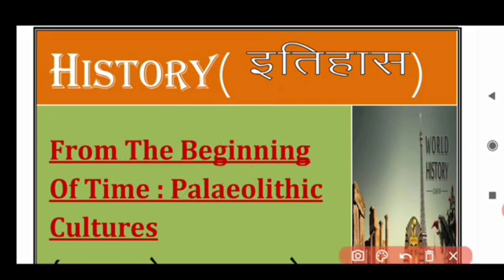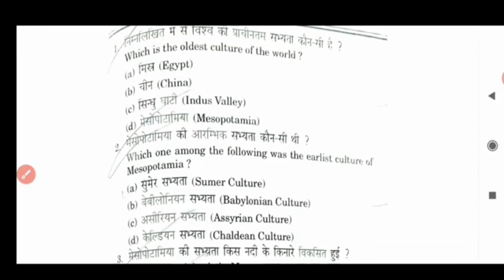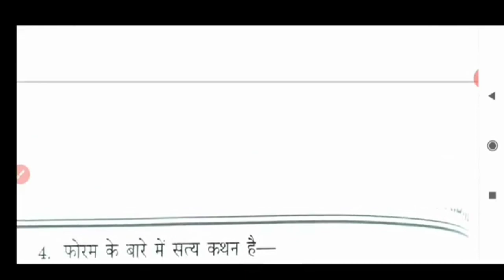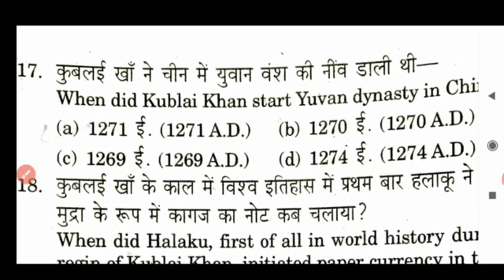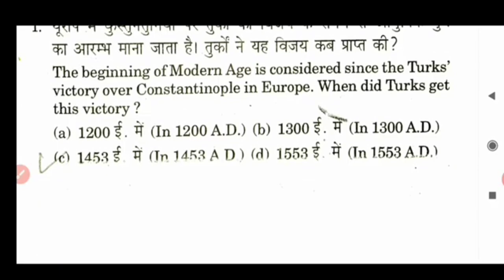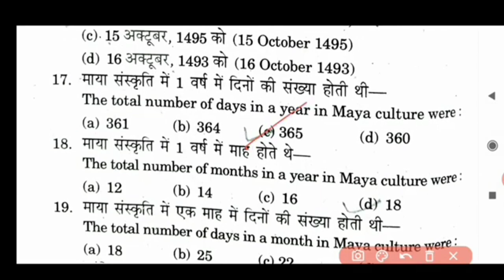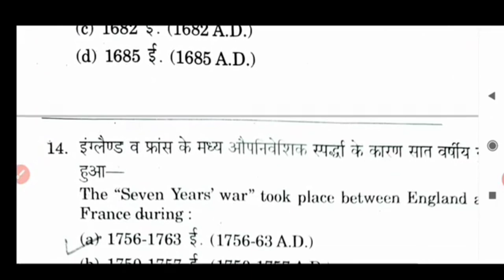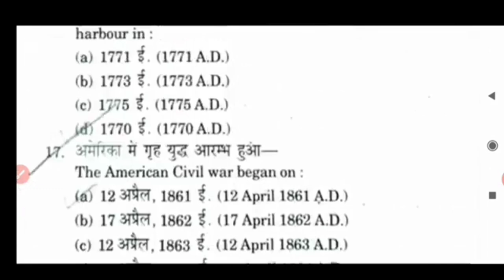JAC board Class 11 History (इतिहास) सभी Chapter एक ही Video में 100% objective question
Welcome to Missileclasses

is video me History इतिहास ka sv chapter ko pdhaya gya h

ap log apne frnd ko ya bhai ko ye video plz send kar de taki sb bhai bhan ghr bethe aram se pdh ske

is video pr 100% Selected question btaya gya h

by Azharuddin Sir